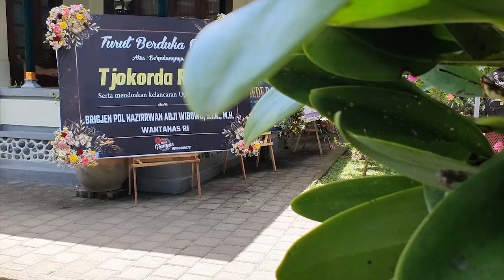PEMINDAHAN DAN PEMASANGAN TUMPANG BADE PELEBON PURI AGUNG BATUBULAN [full movie]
Pemindahan dan pemasangan Bade Pelebon Puri Agung Batubulan Gianyar Bali pada H-1